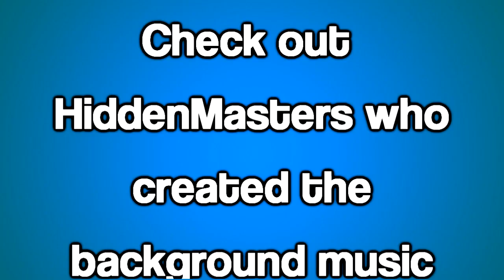Call Of Duty: Black Ops 2 - Fun w/ The Digging Glitch